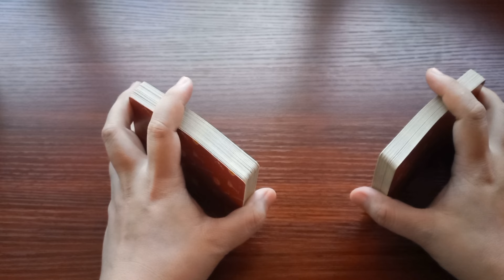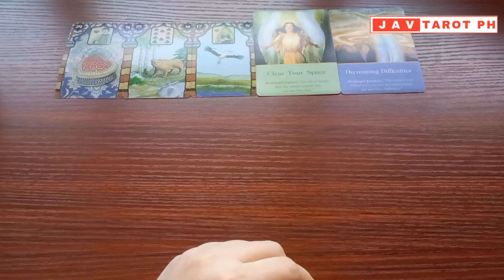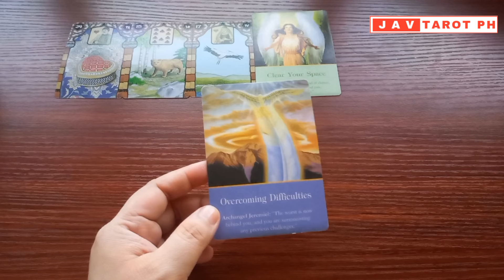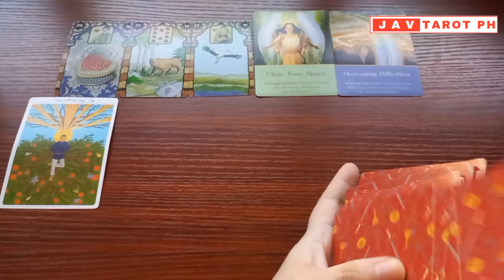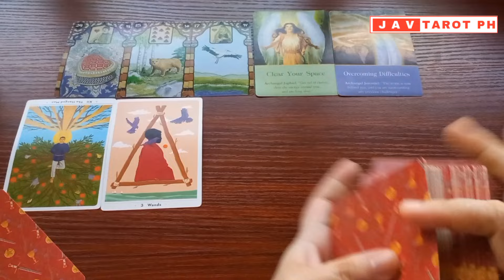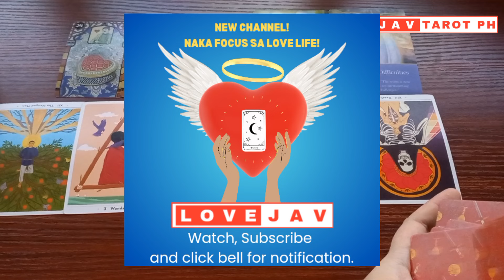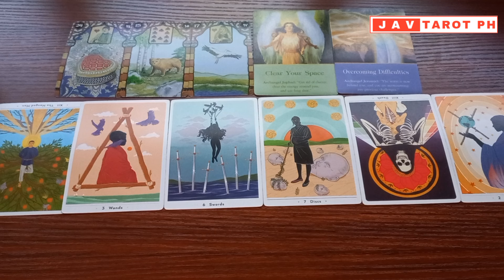CANCER June 28, 2024 DAILY GABAY Tarot Reading